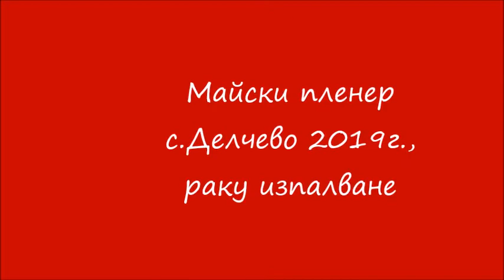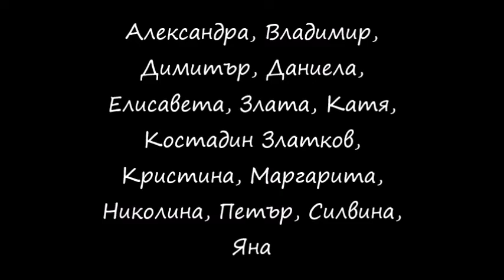Майски пленер Делчево 2019, раку изпалване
Пет магически дни, пълни с красота, творческа енергия, усмивки и споделени светове и всичко това обединено от глината и огъня.